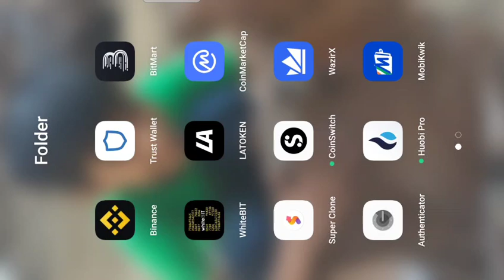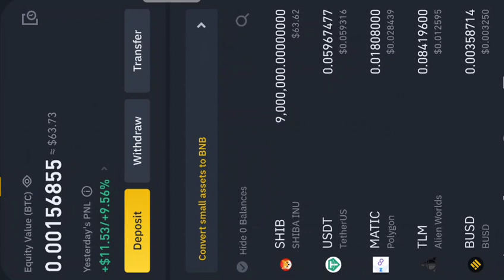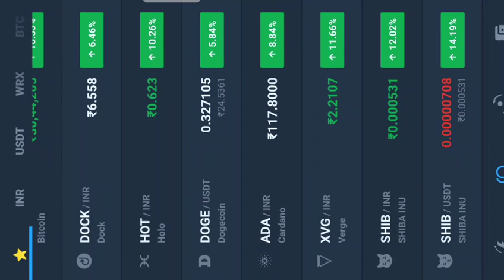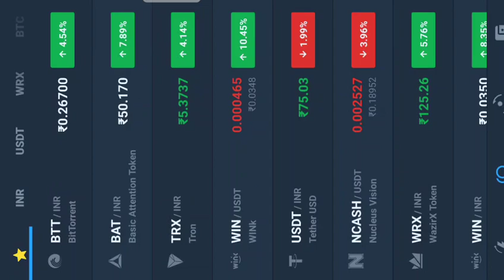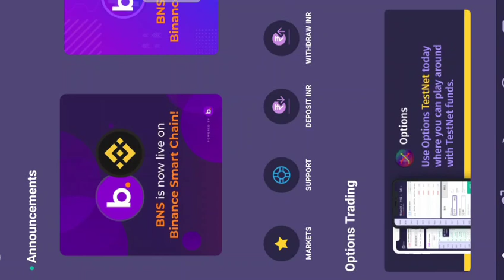फिर से आया मार्किट में उछाल जल्दी कीजिए दोस्तों Buy Shib Token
Easiest way to buy/sell 100s of crypto. Signup on CoinSwitch Kuber using my referral and first 3 users will get Rs. 50 worth FREE BTC. Link expires in 24 hours